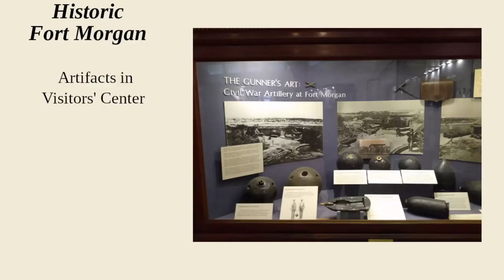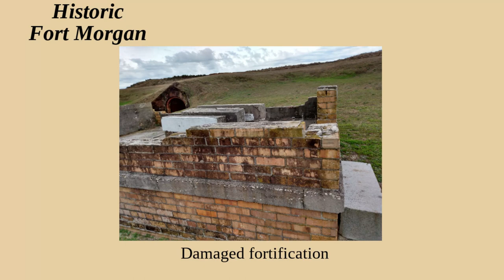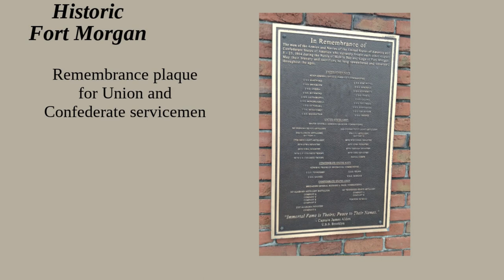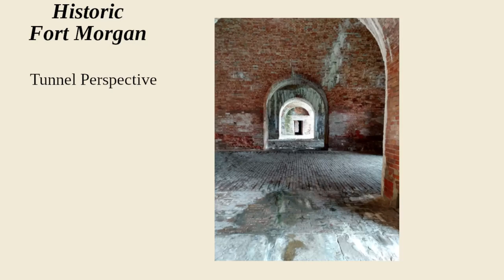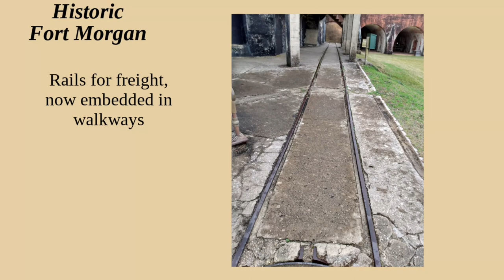The Citadel at Fort Morgan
This little-known military monument offers a glimpse into America's past.